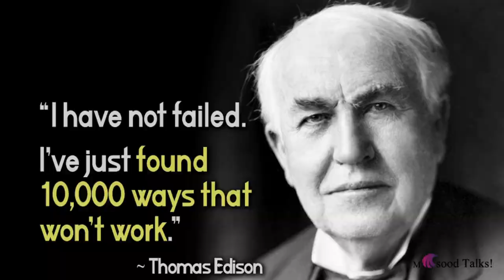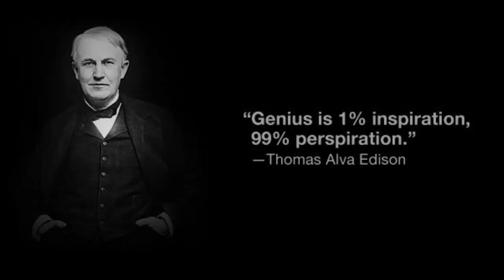The Power of Belief | Thomas Edison Short Story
Thomas Alva Edison (February 11, 1847 – October 18, 1931)  was an American inventor and businessman who has been described as America's greatest inventor. He developed many devices in fields such as electric power generation, mass communication, sound recording, and motion pictures.

His childhood was not that easy. He was dismissed by his school mentioning him as a mentally defaulted student but his mother didn’t bother the comments from School and encouraged Thomas Edison to be a great person and intelligent human being.

Thomas Edison also didn’t disappoint his mother and gave the world more than 1000 inventions in his lifetime of 84 years. He had a power of belief and used all his energies to invent new things that solve many problems of the world even in today’s era.

Thomas Edison is hands-down one of the greatest inventors in history. He also had a love of chemistry that banished him to the basement as a kid. Edison was raised in the American Midwest; early in his career, he worked as a telegraph operator, which inspired some of his earliest inventions. In 1876, he established his first laboratory facility in Menlo Park New Jersey, where many of his early inventions were developed. He later established a botanical laboratory in Fort Myers, Florida in collaboration with businessmen Henry Ford and Harvey S. Firestone, and a laboratory in West Orange, New Jersey that featured the world's first film studio, the Black Maria. He was a prolific inventor, holding 1,093 US Patents in his name as well as patents in other countries. Edison married twice and fathered six children. He died in 1931 of complications of diabetes.

Once Thomas Edison Said

“Genius is one percent inspiration and 99 percent perspiration”

Time Stamps:

00:00 The Power of Belief
00:10 Thomas’s Childhood
00:30 Thomas’s Mother reading Teacher’s Letter
01:00 Introduction of Thomas Edison
01:30 Reality Reveal at Thomas Edison
01:45 Power of Belief System
02:10 Encourage your Community
02:30: Video Intake